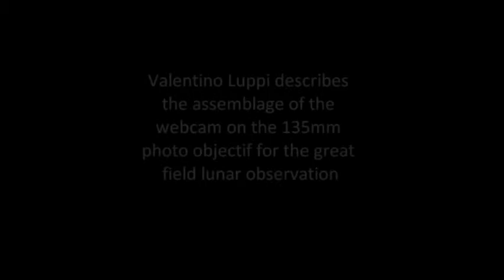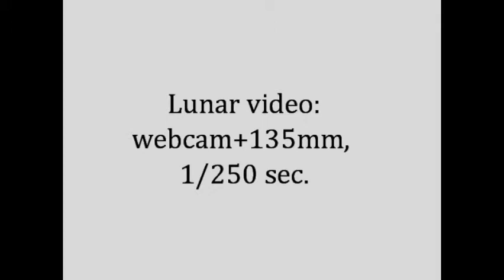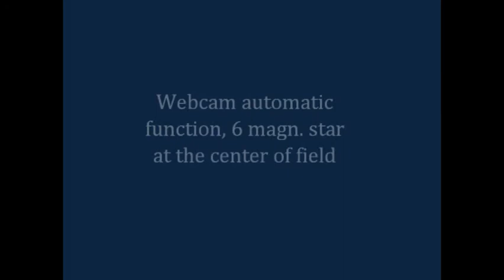Video Moon Watch Party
Quella del 18 settembre 2010 è la notte del Moon Watch Party, su iniziativa della NASA. EAN, in collaborazione con l'Osservatorio Astronomico Comunale di S. Giovanni Persiceto e il Club ARECA della Reunion Island partecipa e promuove l'osservazione simultanea, per mostrare l'effetto di parallasse della Luna da due località della superficie terrestre poste a 8500 Km di distanza. Valentino Luppi illustra il dispositivo di ripresa a grande campo della Luna e mostra due video, il primo senza stella, il secondo, con la funzione automatica della webcam attiva, mostra una stella di sesta magn.